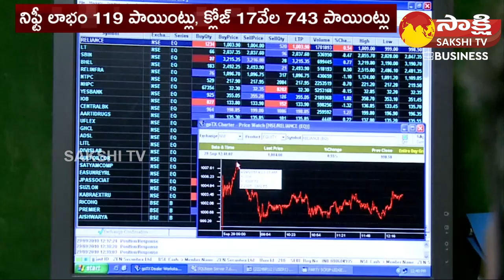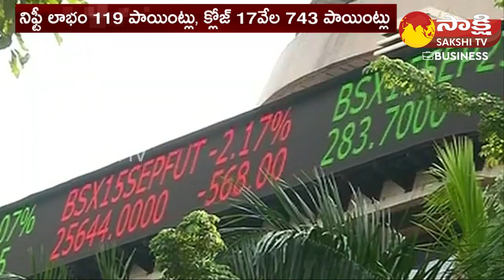Sakshi Business News | 24th April 2023 | Stock Market Latest News | Sakshi TV